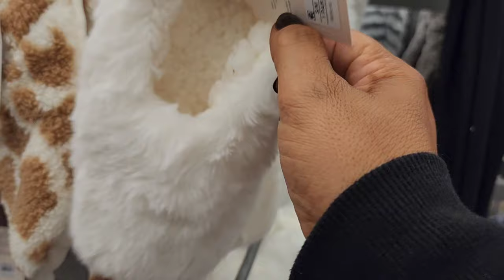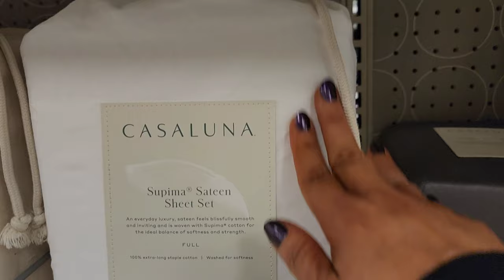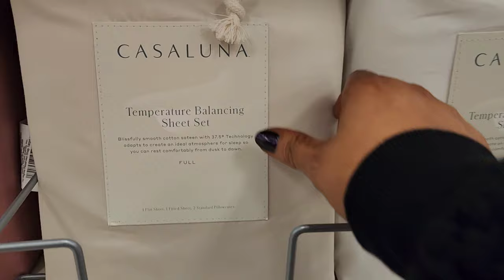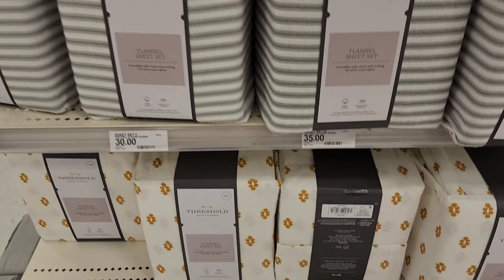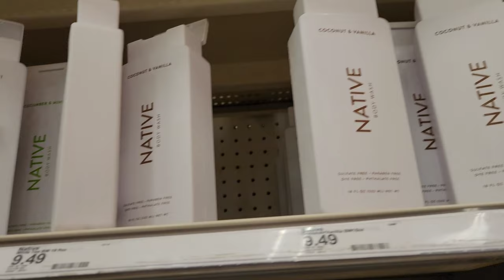Morning Errands Vlog | Random Chat | Work Clothes | Target Run | Home Office Updates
Hi friends! 💖 1,001 meandering thoughts on a weekend morning. Feel familiar? 🤓😘

💖 The leather crossbody sling bag:

💖 Mail:
Veronica
11533 Busy Street, Box 178